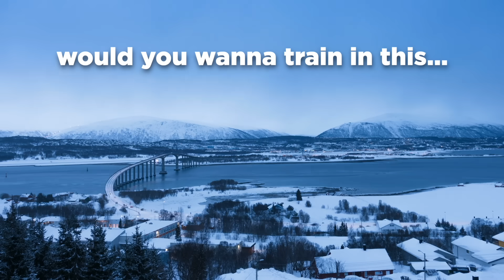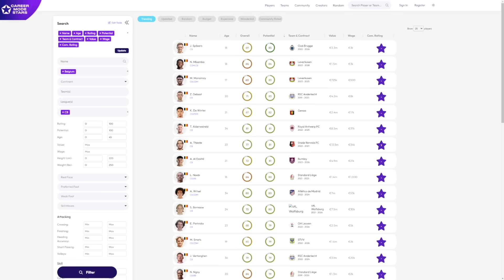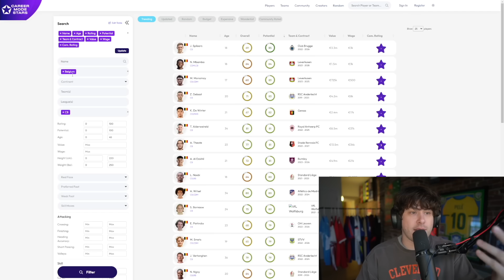I Takeover the World's Coldest Club 🥶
Today I takeover the world's most northern football club, Tromsø IL from Norway to try and win them the Eliteserien for the first time ever and qualify them for the Champions League for the first time!